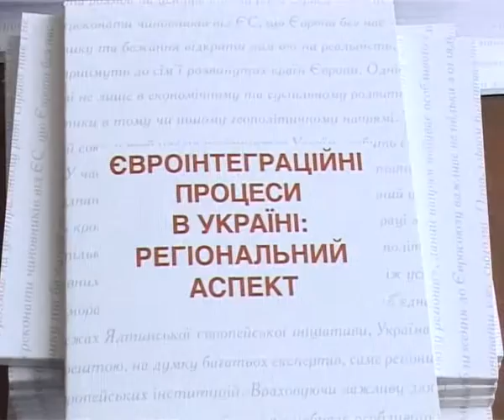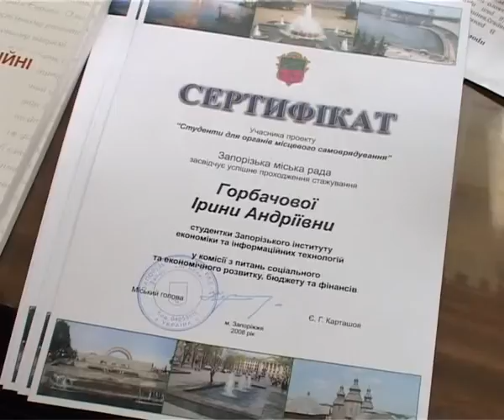16_12_08_Студенты_и_мэрия